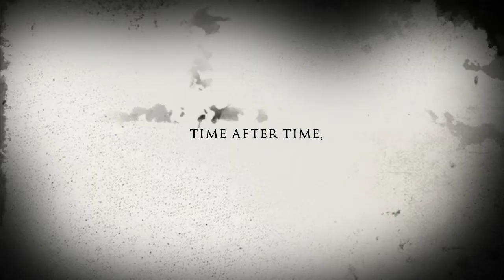The Spooky House on Fairway Drive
We decided at the last minute last night to go the movies, so I asked Joe, "What about all the candy we bought for the Trick or Treaters?" He said, "Just put it in a bowl out front and let the kids get their own." I said, "Are you kidding, that won't last five minutes, and the candy AND the bowl will be gone, too!" So we set it up by the front door with my Dropcam catching the action. When we got back, the candy was gone, but the bowl was still there, so I watched the video and was pleasantly surprised!